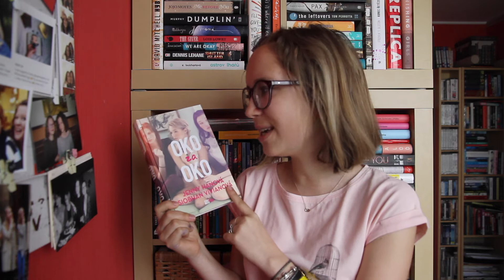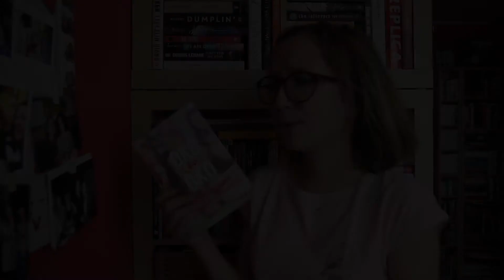Klářiny knihy -Minirecenze knihy Oko za oko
Zdravím, mí milí čtenáři!
Dnešní video je minirecenzí knihy Oko za oko od Jenny Hanové a Siobhan Vivianové. Knihu byste si měli přečíst už jen z toho důvodu, že Jenny bude i na Humbooku!